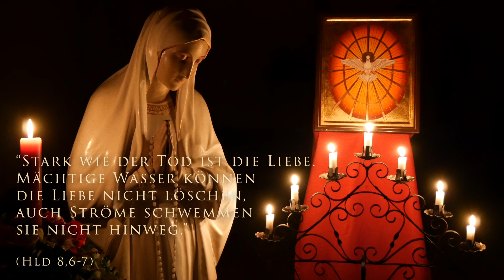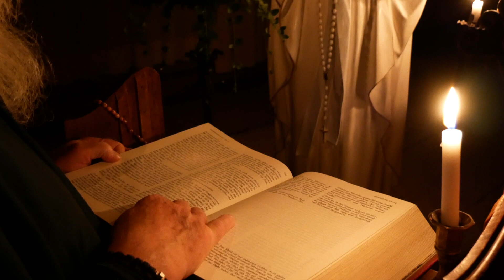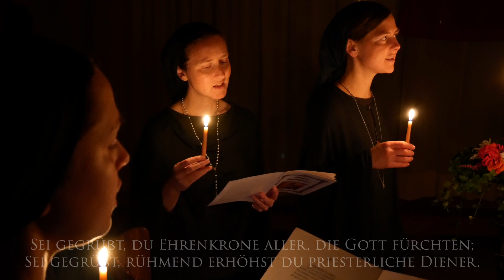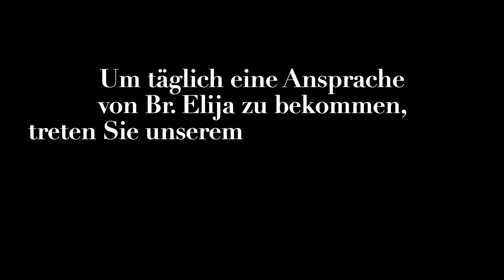MARIEN-MEDITATIONEN (3/3): "Braut des Heiligen Geistes"